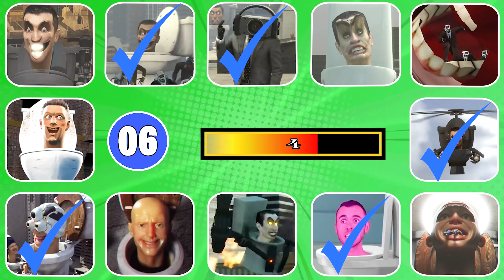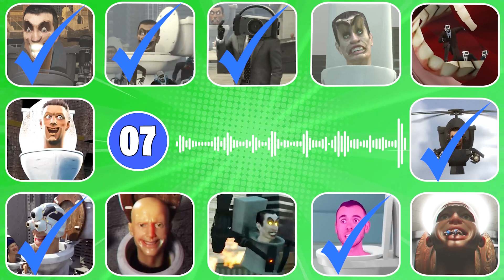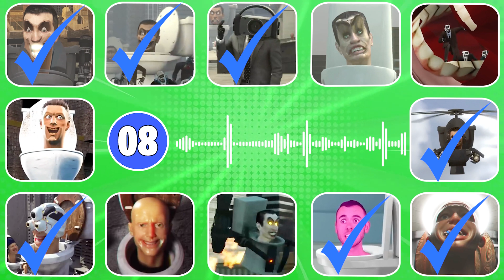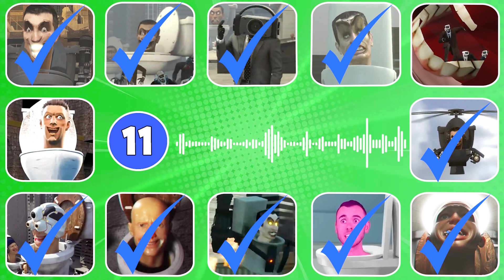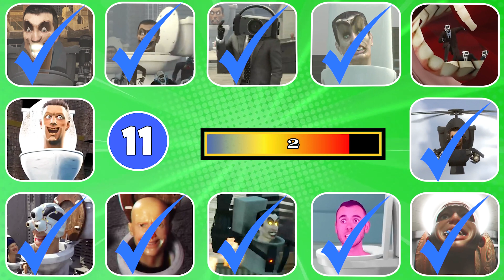GUESS THE MONSTERS VOICE #74 SAINT TOILET RTX TOILET Skibidi Toilet's Quiz